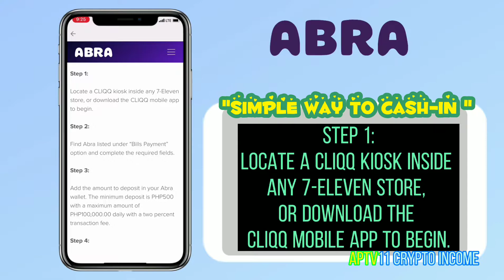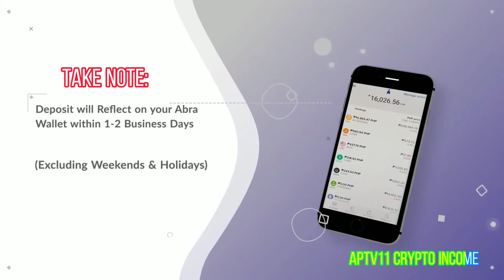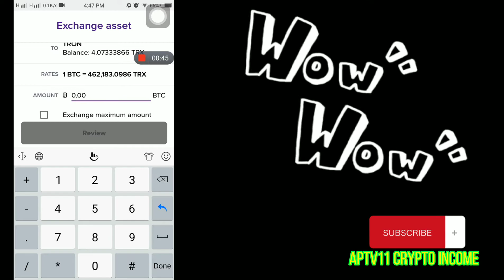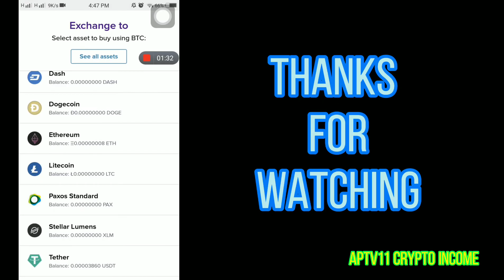TRON (TRX)/ABRA WALLET/best way on how to fund and exchange Currency.